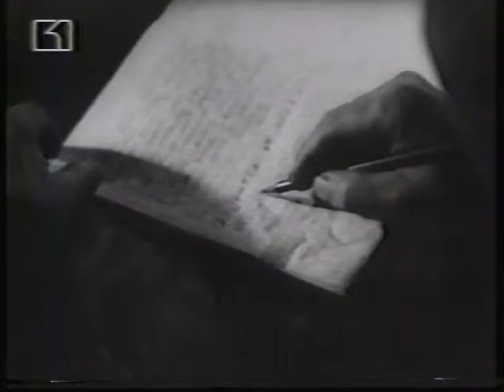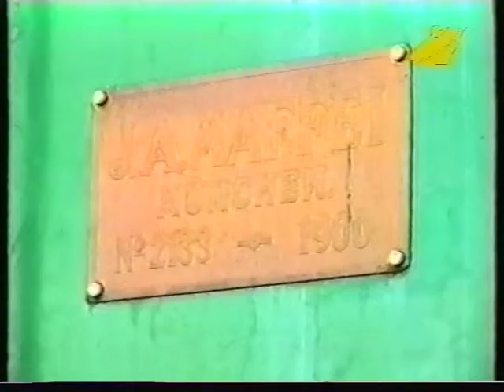1435 мм на Евроком Пловдив. Втора Серия. Part I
Документално филмче от края на 90-те години на 20 век. Включва повестка от Пловдив до Карлово с ЕМВ 32 серия, описание на гара Баня, спомени от най-успешните маневрени парни локомотиви на БДЖ и материали от чужбина.